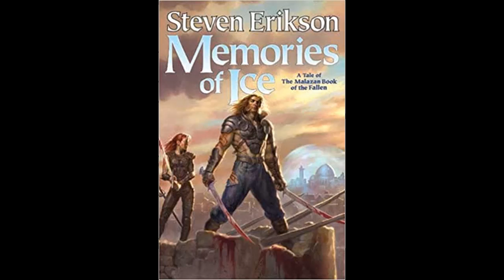Memories of Ice (The Malazan Book of the Fallen, Book 3), Steven Erikson - Part 3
The ravaged continent of Genabackis has given birth to a terrifying new empire: the Pannion Domin. Like a tide of corrupted blood, it seethes across the land, devouring all. In its path stands an uneasy alliance: Onearm's army and Whiskeyjack's Bridgeburners alongside their enemies of old--the forces of the Warlord Caladan Brood, Anomander Rake and his Tiste Andii mages, and the Rhivi people of the plains.
But ancient undead clans are also gathering; the T'lan Imass have risen. For it would seem something altogether darker and more malign threatens this world. Rumors abound that the Crippled God is now unchained and intent on a terrible revenge.
Marking the return of many characters from Gardens of the Moon and introducing a host of remarkable new players, Memories of Ice is both a momentous new chapter in Steven Erikson's magnificent epic fantasy and a triumph of storytelling.